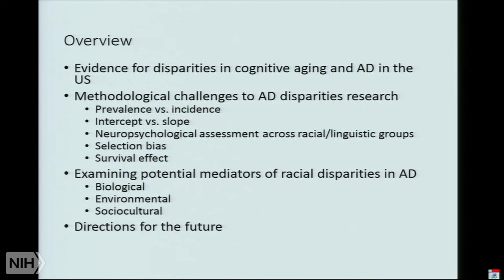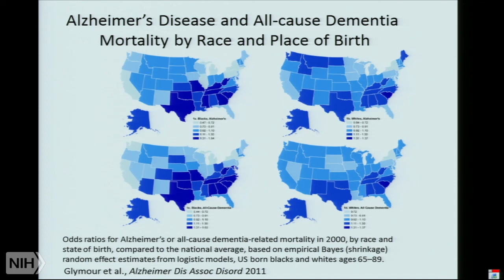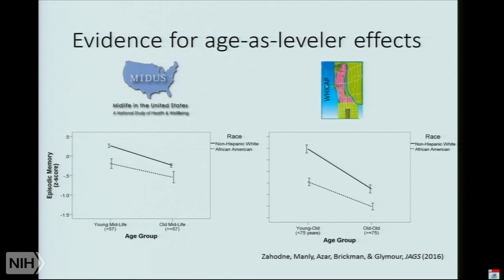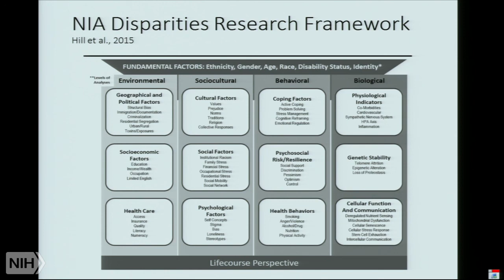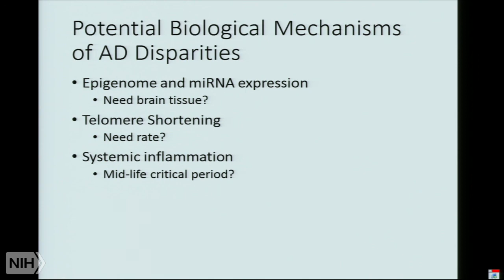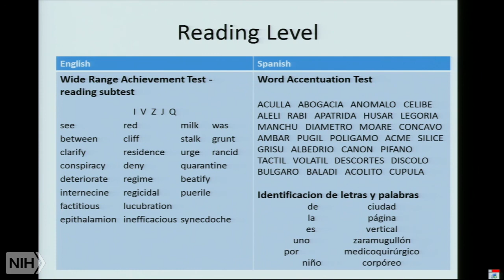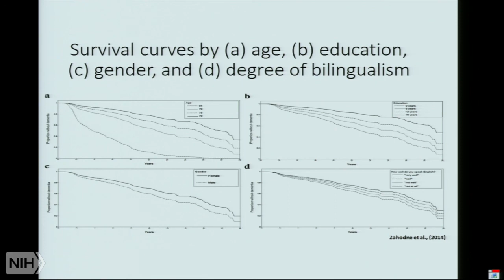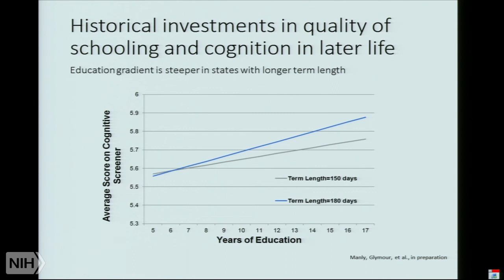Deconstructing lifecourse mechanisms of Alzheimer’s disease disparities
Air date: Wednesday, October 18, 2017, 3:00:00 PM

Runtime: 01:11:02

 Dr. Manly aims to improve the diagnostic accuracy of neuropsychological tests when used to detect cognitive impairment and Alzheimer's disease among African American and Hispanic elders. This work clarifies the independent influences of language, acculturation, educational experiences, racial socialization, and socioeconomic status on cognitive test performance, with the ultimate goal of understanding more about the relationship between culture and cognition. Recent work focuses on the specificity of cognitive tasks in detecting subtle cognitive decline among illiterate and low-literacy elders. This work has important implications for determining the complex influence of reading and writing skills on brain function.

Author: Jennifer J. Manly, Ph.D., Associate Professor, Neuropsychology in Neurology, Columbia University Medical Center